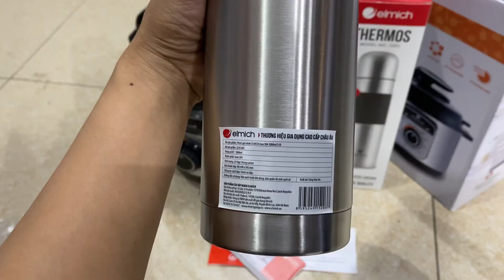❌ Bình giữ nhiệt Elmich Inox 304 dung tích 1 lít EL-5203 😍xuất xứ CH Séc Châu Âu - Bảo hành 12 tháng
❌ Bình giữ nhiệt Elmich Inox 304 dung tích 1 lít 😍 EL-5203.
⛪ Hàng có sẵn tại @Săn Hàng Rẻ | Sanhangre.net chuyên cung cấp hàng gia dụng chính hãng
🔥PHÍCH GIỮ NHIỆT ELMICH INOX 304 🔥
✔️ Thương hiệu: Elmich
✔️ Sản xuất: cộng hòa Séc
✔️ Dung tích: 1000ML
✔️ Kích thước bình: Ø8 x 32cm ( đường kính miệng bình Ø5cm )
✔️ Trọng lượng: 730gram

❤️ Bình giữ nhiệt Elmich được cấu tạo bởi 3 lớp với lớp giữa là lớp chân không giúp giữ nhiệt lâu và tránh truyền nhiệt ra bên ngoài
❤️ Lớp trong cùng của bình là inox 304 giúp chống dính và phản xạ nhiệt vào bên trong
❤️ Lớp inox 304 bên ngoài: Chống biến dạng và gỉ sét, an toàn cho sức khỏe người dùng
❤️ Nắp bình được cấu tạo bằng nhựa cao cấp và gioăng bằng silicon giúp giữ kín hơi, không rò rỉ nước ra ngoài
❤️ Thời gian giữ nhiệt lâu và ổn định nhờ cấu tạo thông minh và chất liệu an toàn cho sức khỏe người dùng
❤️ Sản phẩm được chứng nhận an toàn cho sức khỏe theo tiêu chuẩn Châu Âu

🏡 Địa chỉ 1: Số 70 ngách 105/2 ngõ 105 Xuân La, Hà Nội
🏡 Địa chỉ 2: Số 245 Đại lộ Tôn Đức Thắng, An Đồng, Hải Phòng